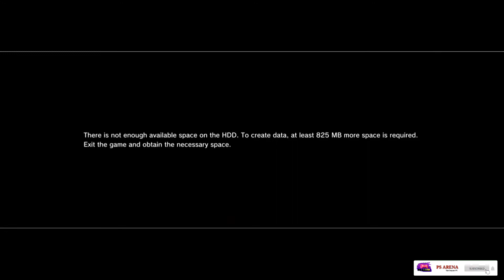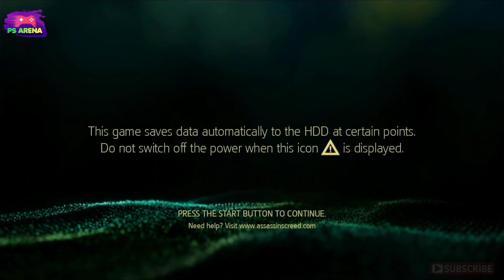There is not enough available space on the HDD.(PS3) || ini solusinya...